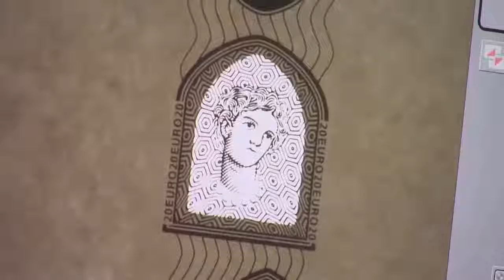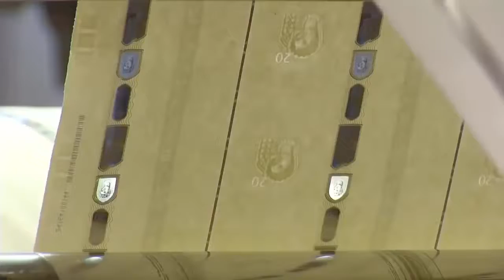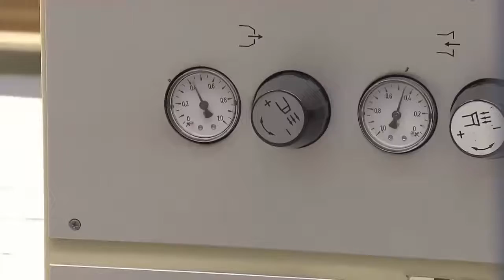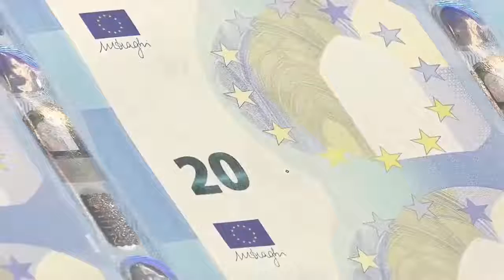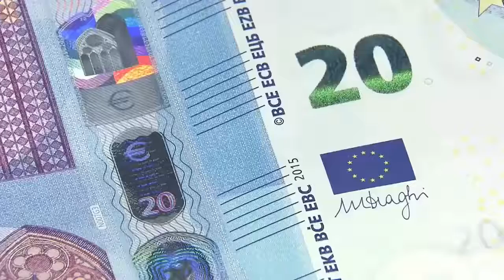How Money Is Made - Modern Money Printing Factory - What Do You Think If This Factory Is Yours?